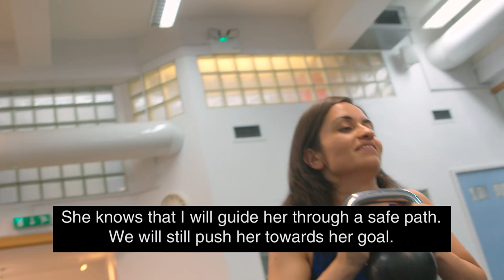Me, being active - Chandni (long version)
Chandni lives and works in London, and is a fitness fanatic. She says that without the support she gets from her local gym she wouldn't be able to exercise.

The Being Active Guide, created in partnership by the English Federation of Disability Sport (EFDS) and Disability Rights UK, talks directly to disabled people. It was released in 2014 to give inactive disabled people access to relevant information, to have control over where, what and how they can start being active.

EFDS is recognising Thursday 3 December 2015 is International Day for Disabled People with the release of this video series- Me, being active. These films highlight individual disabled people's stories of being active and echo advice contained within the Guide.

The Being Active Guide is available in accessible PDF and EasyRead formats. For more information on Being Active, contact EFDS or 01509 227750.